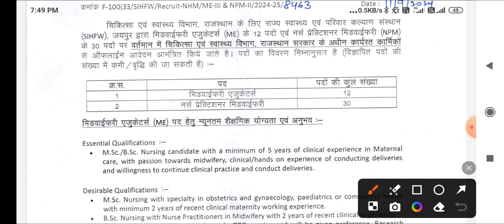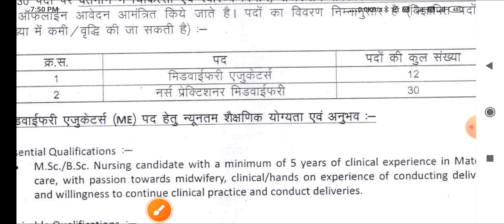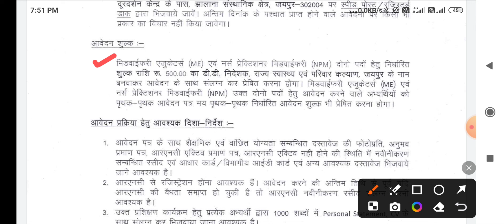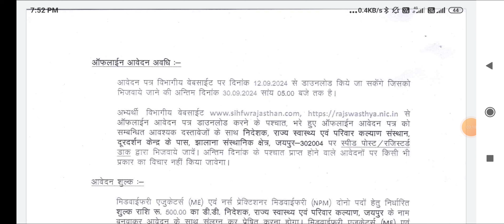स्वास्थ्य विभाग नई भर्ती 2024 | STAFF NURSE + ANM | POST - 42 | BSC GNM ANM | SIHFW VACANCY 2024